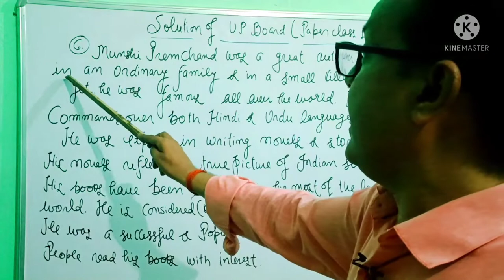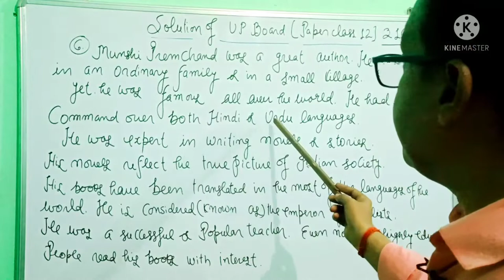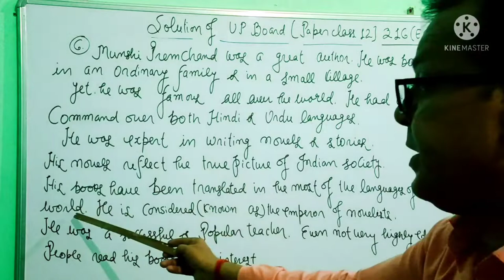Translation Hindi to English/Upboard Paper Solution 2022 Class 12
Board Examination Paper Solution
Hello friends,
you will get solution of board examination paper 2022, Class 12.